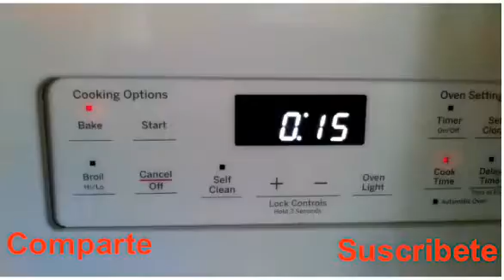Como hacer galletas 🍪 de azúcar # 1 👍🏻**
La primera receta de galletas de una serie